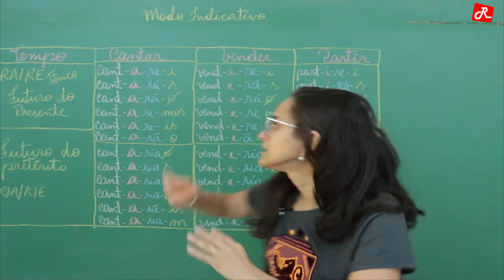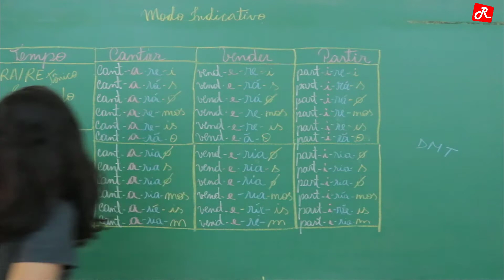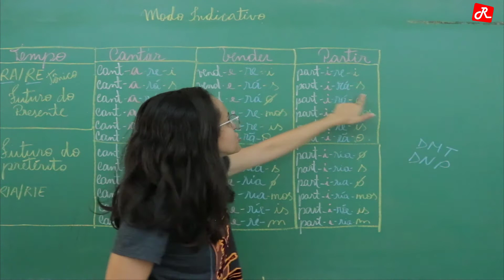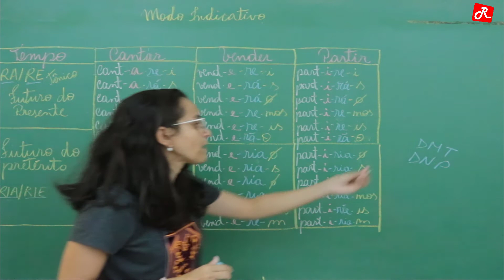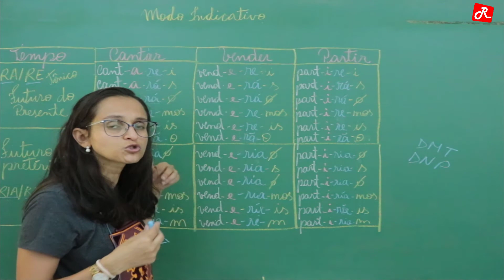Verbos (Parte 6):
Oi, pessoal! Neste vídeo você vai assistir a uma aula sobre os verbos. Nossa professora de Português, Sabrina, faz uma revisão e fala tudo que você precisa saber pra arrebentar nas provas! Tá esperando o quê? Dê o play e confira! Aproveita e conta pra gente nos comentários o que você achou do vídeo!   💚 😉